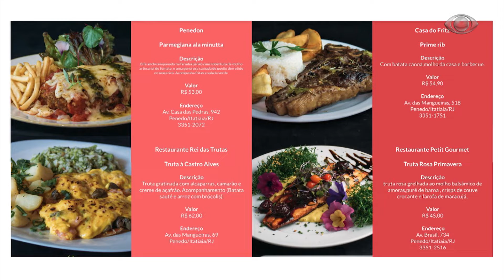PROGRAMA TAÍ PARA TODOS 04 10 2018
RICARDO SATO - Empresário
FRITZ SCHIMID - Empresário